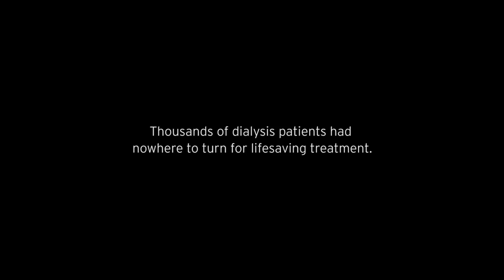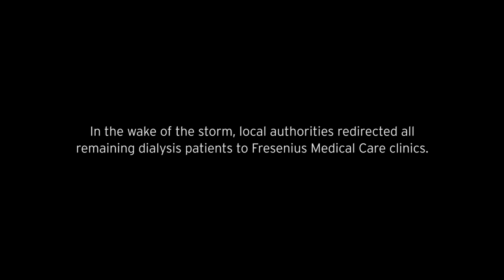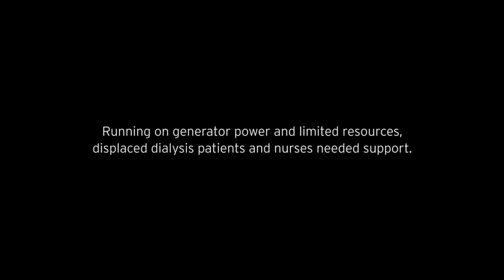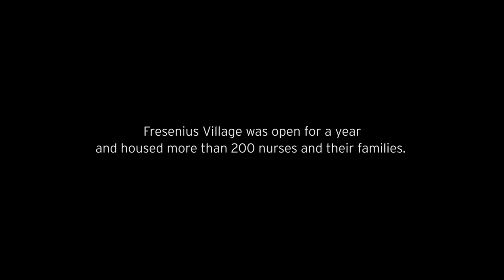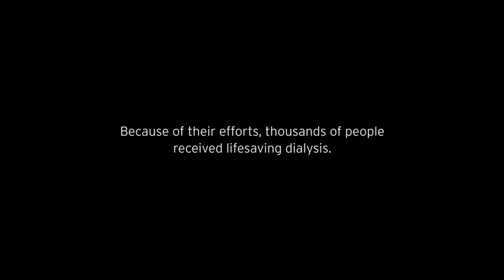The Untold Story of Thousands of Dialysis Patients after Hurricane Katrina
On August 29, 2005, Hurricane Katrina devastated the Gulf Coast. For dialysis patients, lifesaving treatment was nowhere to be found. Thousands of people were able to receive kidney dialysis because Fresenius Medical Care North America responded immediately.